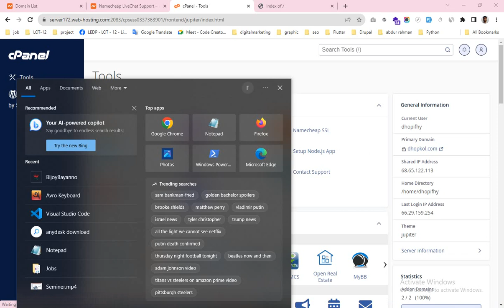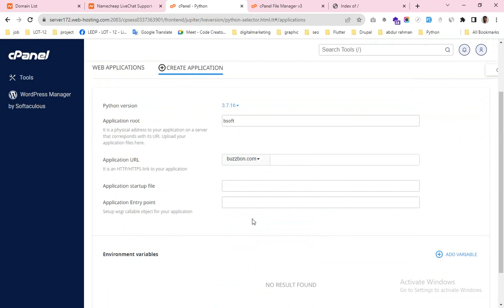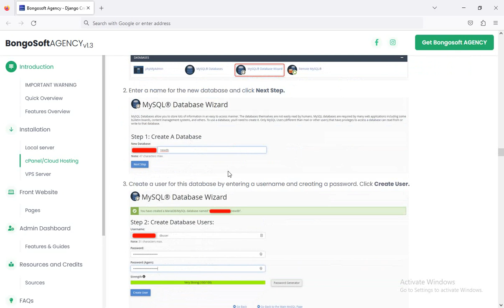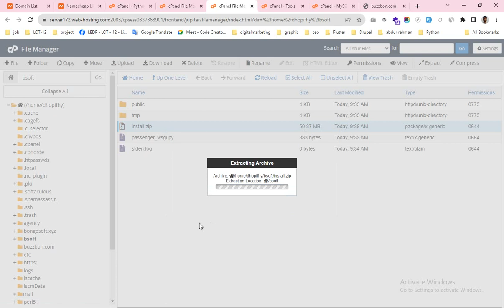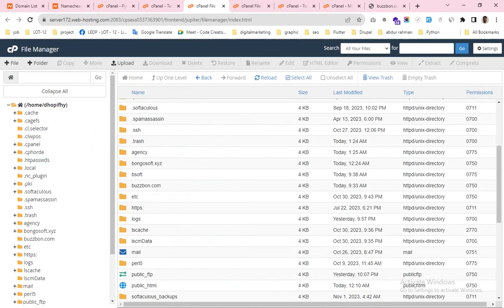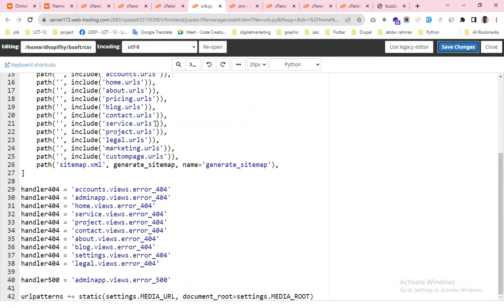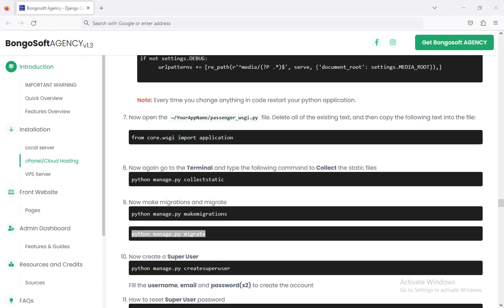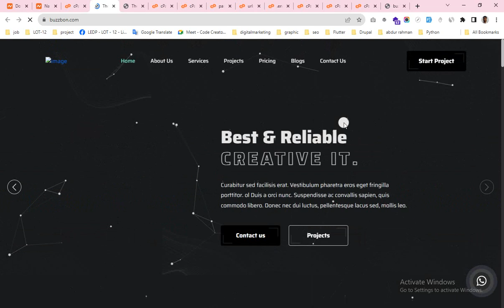Python Project Deploy In Namecheap Hosting | Bangla Tutorial - 2023